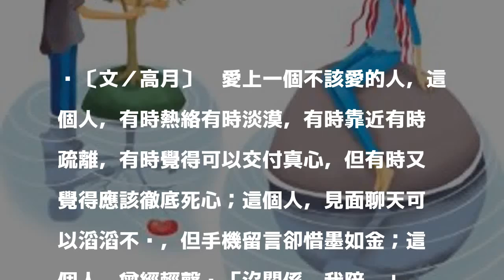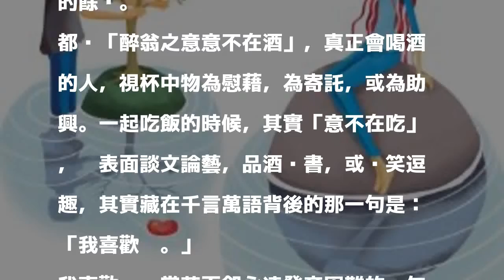若即若離的曖昧 這算愛情嗎？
〔文／高月〕她愛上一個不該愛的人，這個人，有時熱絡有時淡漠，有時靠近有時疏離，有時覺得可以交付真心，但有時又覺得應該徹底死心；這個人，見面聊天可以滔滔不絕，但手機留言卻惜墨如金；這個人，曾經輕聲說「沒關係，我陪妳」，但是轉過身，卻接連幾天沒有訊息；這個人，會帶來滿室陽光，也會撒下寒徹骨的冰霜。

發表評論評論如下。